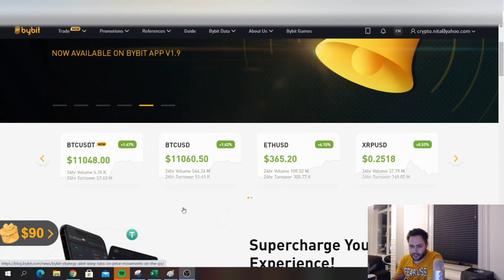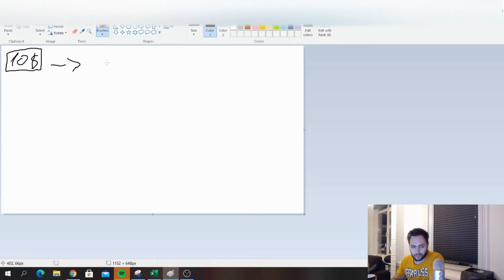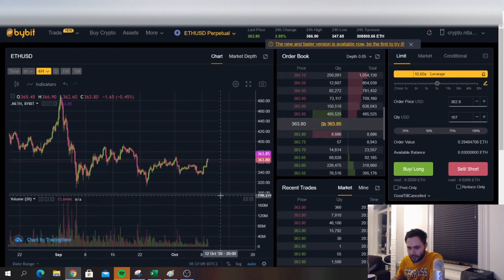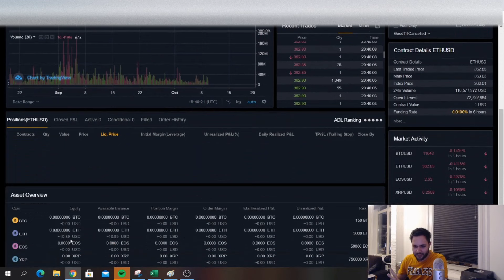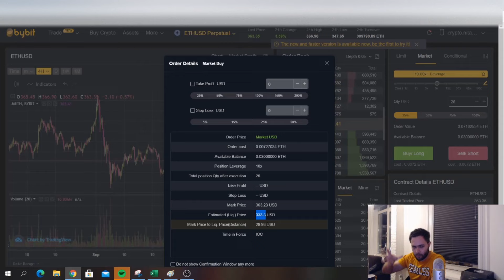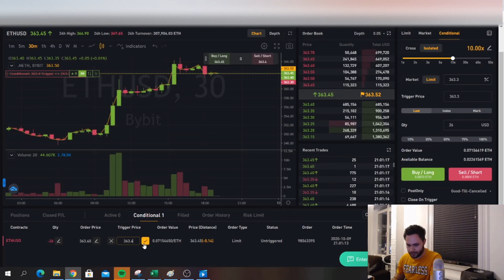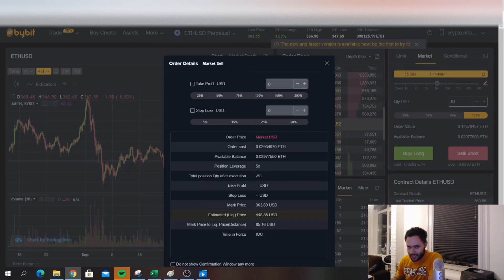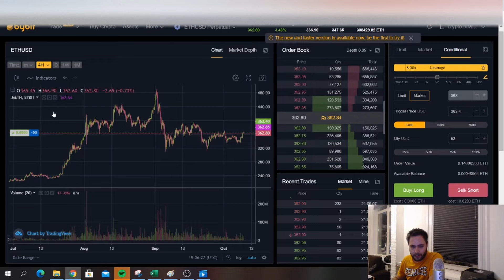TUTORIAL BYBIT TRADING ROMANIA.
✅Link pentru a deschide cont pe Bybyt pana la 4000$ bonus
✅Deschide cont pe Tradesilvania Sponsorul oficial al acestui canal de youtube. Foloseste acest link pentru reduceri de pana la 40% la fee-urile de pe platforma.
✅Daca folosesti acest link BINANCE primesti o reducere de 10% din fee
✅25$ bonus la Crypto.com to sign up for Crypto.com and we both get $25 USD 🙂
✅Daca folosesti acest link pentru Coinbase primesti 45 lei daca cumperi/tranzactionezi mai mult de 436 lei
✅Donatii pentru canal:
egld hero tag: danielnita
BTC: 1JXeDjPWrihhYCgqHYDrGsNNuPgFhyeNQG
LTC: LVZVoqrMQAMLKHwsuuiq2prJA7VAraiCMS
ETH: 0x9d96ca29ae563e4eba4ba9dd71f9e6ca136f2586
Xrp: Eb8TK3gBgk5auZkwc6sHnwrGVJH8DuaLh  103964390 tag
✅DE CITIT: Piata monedelor virtuale este foarte speculativa, NICIODATA nu investiti mai mult decat puteti pierde. NU-i ascultati pe cei care va spun altceva. Aceasta piata poate scadea si urca intr-un timp foarte scurt. Trebuie sa intelegeti in ce va bagati banii. Este un mit faptul ca poti ajunge bogat peste noapte din monede virtuale.  Parerile expuse in acest video sunt personale, inainte sa investiti in orice moneda, trebuie sa intelegeti riscurile care vin cu investitia in monede virtuale.
✅Nu sunt analist financiar, parerile expuse in acest video sunt personale! Piata de monede virtuale este foarte volatila iar riscurile sunt mari! Nu investi mai mult decat poti pierde.